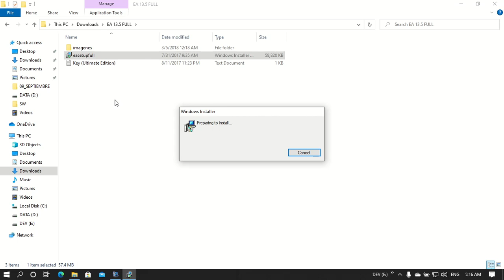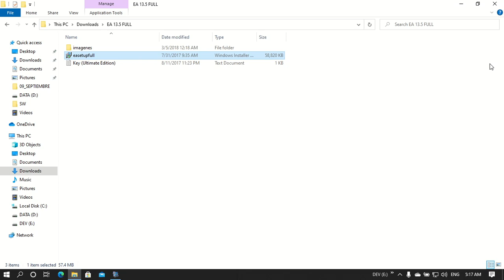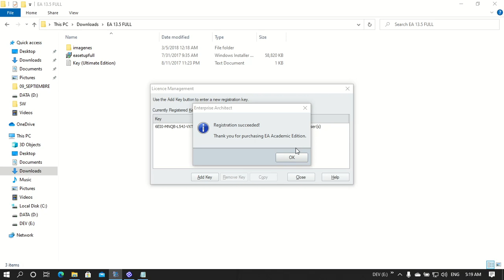01. AMSI - Instalación de Enterprise Architect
En este video instalaremos Enterrise Architect como software para modelado de Diagramas UML.